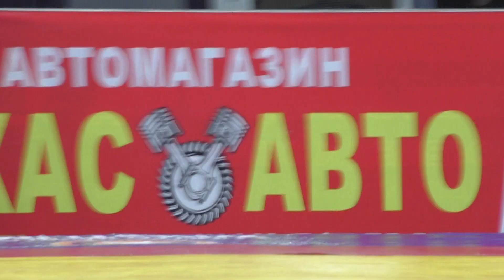Шамсудинов Сайхан (Дагестан) - Матаев Анвар (Дагестан)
1/2 до 57 кг.
Первенство СКФО 2023 по вольной борьбе среди юношей до 16 лет.
Хасавюрт 25-28 марта 2023.